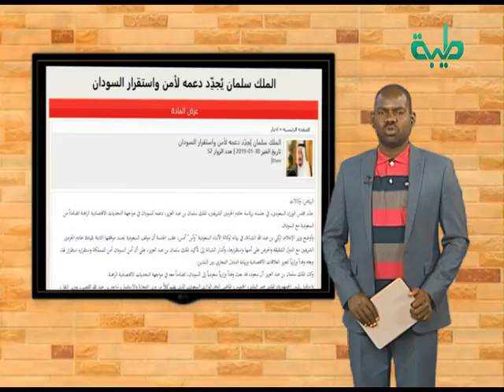الصيحة | الملك سلمان يجدد دعمه لأمن واستقرار السودان